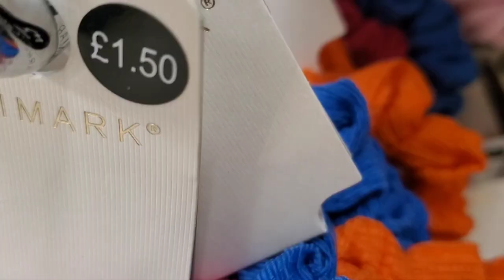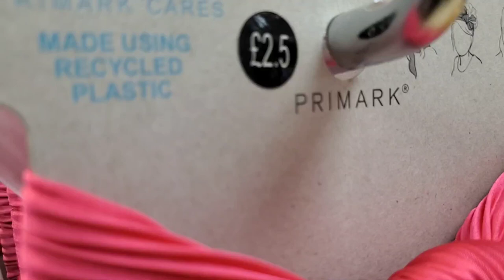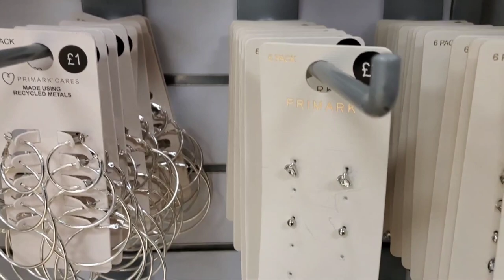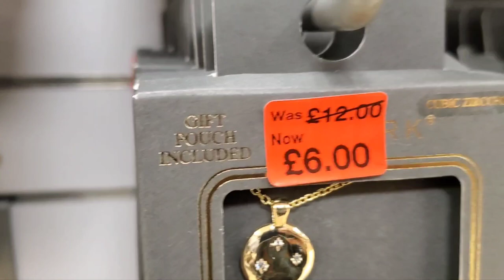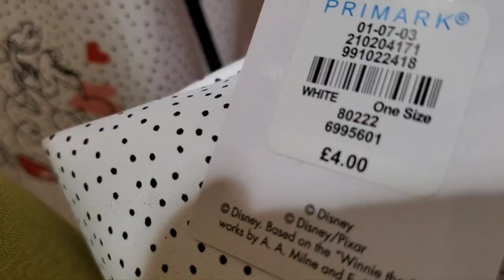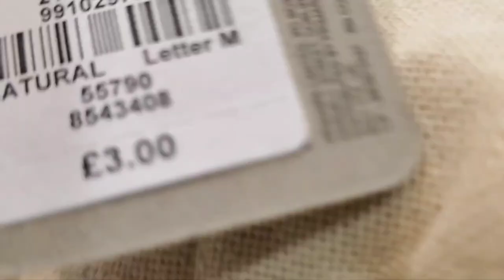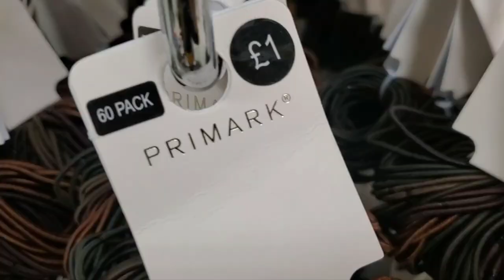PRIMARK HAIR ACCESSORIES NEW COLLECTION,March 2022.+ Jewellery+makeup bags.